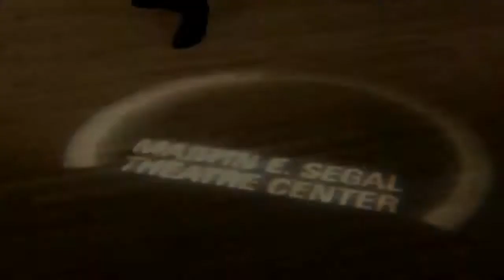On The Royal Road at PEN World Voices Play Festival 2018 at the Segal Center—Tuesday 17 2018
On The Royal Road: The Burgher King (Austria)
8:00 p.m. EDT (New York) / 7:00 p.m. CDT (Chicago) / 5:00 p.m. PDT (San Francisco)
Written by Elfriede Jelinek.
Directed by Stefan Dzeparoski. Translated by Gitta Honegger.
Discussion moderated by Luisa Muhr.
A blind female seer with bleeding eyes, Miss Piggy, channels a confused Tiresias as she tries to get a handle on the bizarre behavior of Donald Trump’s persona.

The Martin E. Segal Theatre Center presents World Voices: International Play Festival 2018 livestreamed on the global, commons-based peer-produced HowlRound TV network at howlround.tv on Monday 16, Tuesday 17, and Saturday 21 April.

As part of the 2018 PEN World Voices Festival of International Literature, The Segal Center will showcase play readings by ten of the world’s most respected dramatists, including Edouard Elvis Bvouma (Cameroon), Mihaela Drăgan (Romania), Elfriede Jelinek (Austria), Yonatan Levy (Israel), Stefano Massini (Italy), Magali Mougel (France), Ana Luz Ormazábal (Chile), Aristide Tarnagda (Burkina Faso), Wei Yu-Chia(Taiwan), and Liwaa Yazji (Syria). With writers hailing from four different continents, the International Play Festival generates a conversation on art, politics, dreams, war, and philosophy, meant to give American audiences a rich awareness of global dialogues. Readings will be followed by a discussion with the playwright.